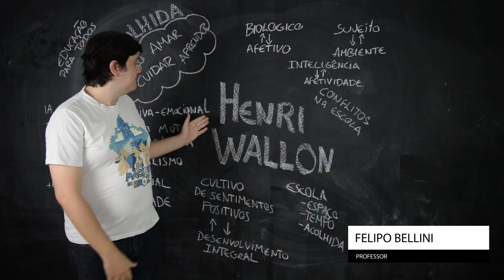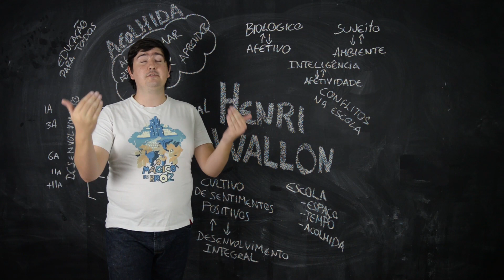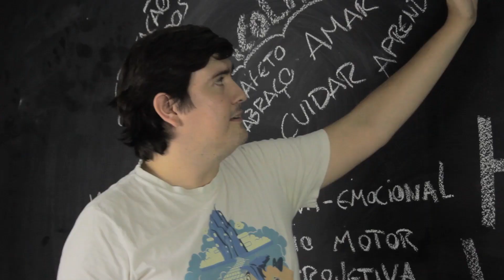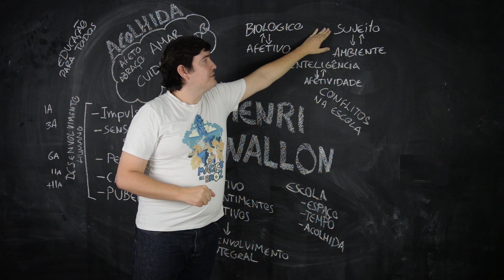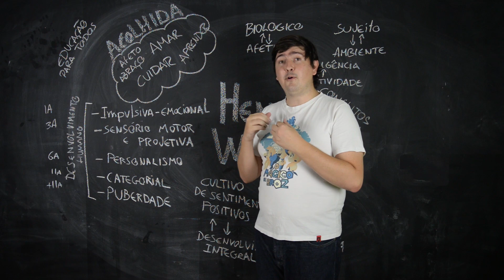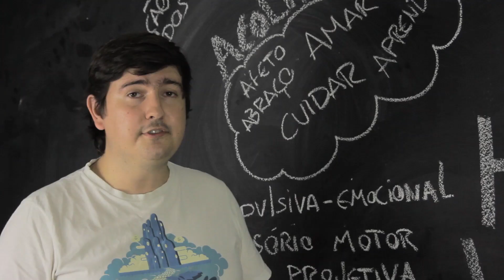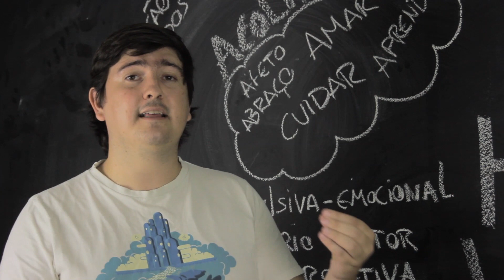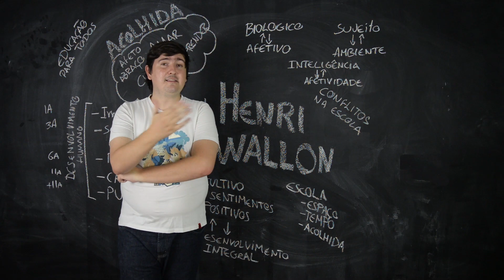Henri Wallon - Afetividade e Inteligência - Desenvolvimento Infantil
Henri Wallon em todas as fases da educação

Quem foi Henry Wallon? Até para muitos educadores esse nome é uma incógnita. As contribuições desse pensador foram muito importantes para a introdução do conceito de afetividade na escolarização.